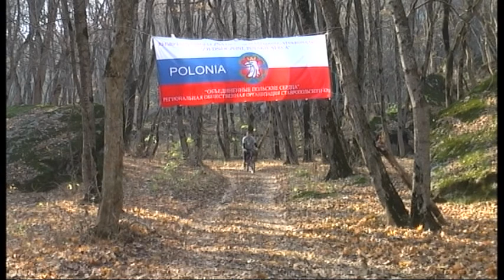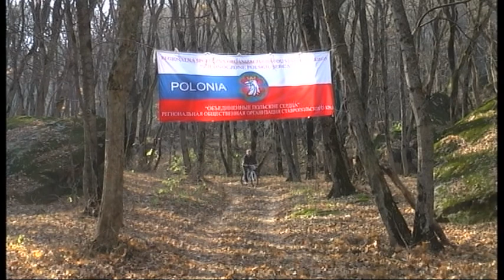2010 Велопробег - Соревнования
Ежегодный велопробег, посвящённый Дню независимости Республики Польша, проводимый Региональной общественной организацией Ставропольского края "Объединённые польские сердца"